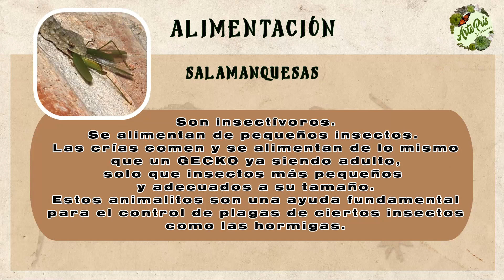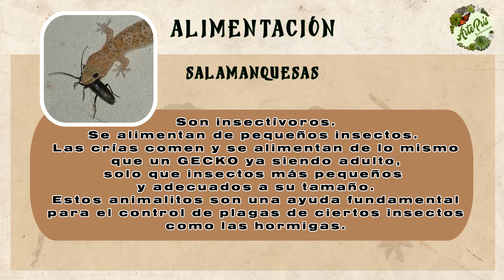TODO acerca de los GECKOS BEBÉS 🦎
Bueno en el video de hoy vamos a conocer un poco acerca de los GECKOS BEBÉS, saber la cantidad de puestas de huevos que realizan las hembras al año, en donde realizan las hembras las puestas de huevitos, cuanto tardan en nacer las crías, que tamaño tienen al nacer, de que se alimentan y la importancia que tienen para el control de las plagas.

¡Bienvenidos a Arte Pris Naturaleza!